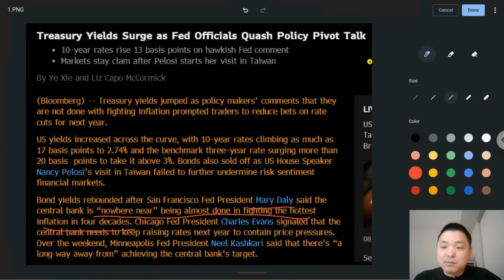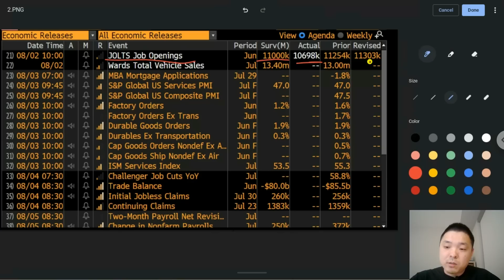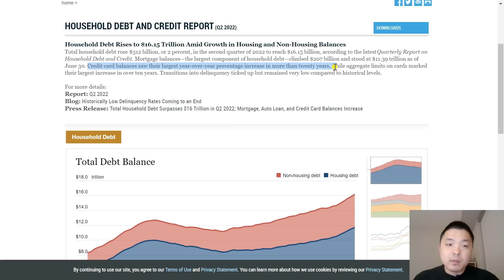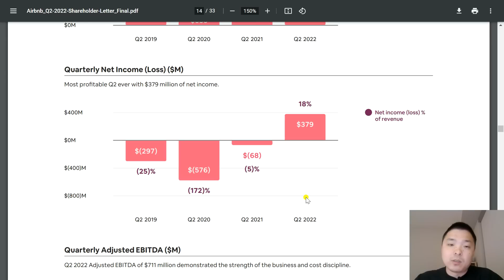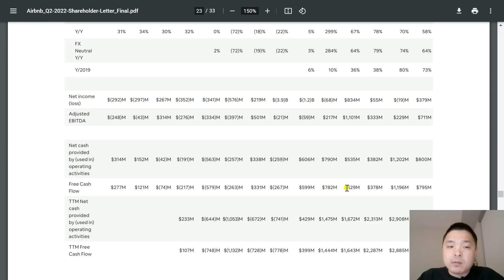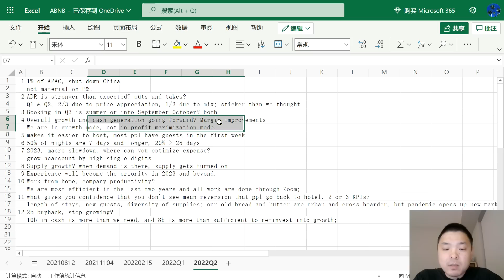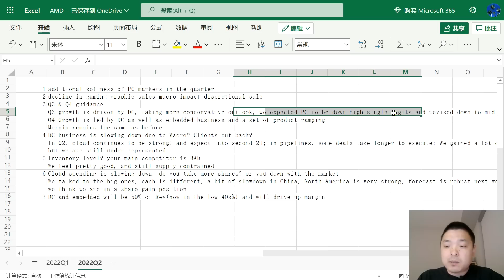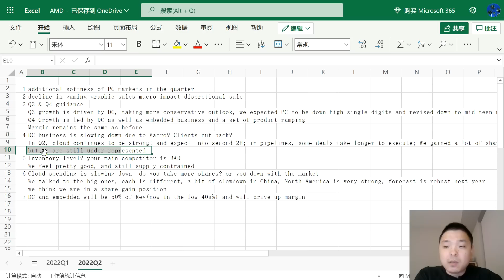✨佩罗西访台后遗症；家庭债务暴涨；盘后下跌的ABNB & AMD财报✨美股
最高10股！截止到8月7日
开户送一股赠股，价值$3-$2500+美股LV2行情
1. 入金任意金额，送5股股票
2. 入金$100送一股赠股，价值$8-$2500；
3. 入金$2000再送三股赠股，每股价值$8-$2500
0佣金交易美股，免费深度摆盘，50万美金资产保险，一个账户交易美港股，中文客服

开户立享（可Singpass一键开户）
• 美股交易真正0费用！（0交易佣金 + 1年0平台费*）
• 免费高级行情（美股Level 2 + 新股 Level 1 + A股 Level 1 + 港股Level1）
• 40新币代金券（10新币股票代金券 + 30新币基金代金券）
🎁  首次入金福利：
入金2700新币及以上抽取，免费送1股股票，最高可得Amazon股票*！
学生只需通过学生认证，仅需入金1000新币，免费送1股股票，最高可得Amazon股票*！
Have a Kopi on moo! Moomoo请你每日一饮
新用户申购大于等于S$100以上的现金管理产品，并保证30天内持仓均有S$100或以上，即可每天获得S$2的现金券 （活动时间8月）

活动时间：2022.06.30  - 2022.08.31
【开户即享】
①180天美股、澳股免佣（不限次数）
②180天美股、澳股免平台费（不限次数）
③美股LV2 实时行情（永久免费）
【入金领50澳元现金券】
净入金每达到100澳元，即送10澳元现金券（自动使用），最多得50澳元。

1. 港股證券買賣一世免佣
2. 騰訊股票2股 (00700)
3. 90天固定7%年化收益券（價值HKD517）